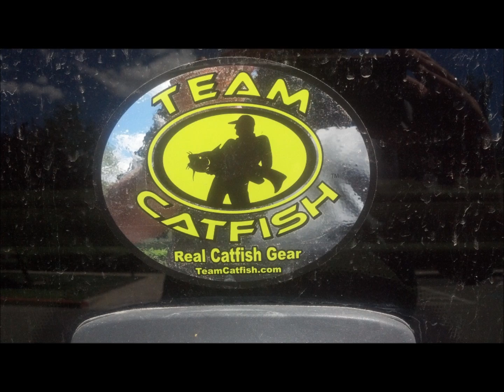TeamCatfish Baits Bait-Off: 8/26/13 Jordan River/Willow Pond Fishing Trip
Secert 7 caught 2 fish Sudden Impact caught 3 fish. Not a bad day at all. Lost two fish on the secert 7 and lost one on the sudden Impact if i did not loose any of those fish the score would of been 4 to 4 so i would say that is even.